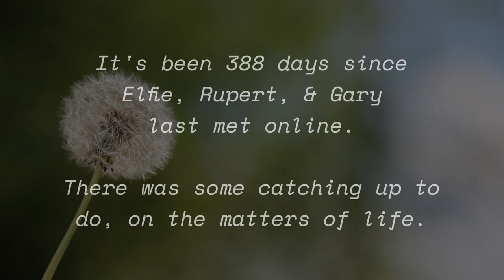42 Life Challenges - Archery - Stephen and Winton's "last" seminar | a secular dharma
00:00 Elfie's physio - overwhelmed by life
01:20 Rupert's Spider
02:45 Lynn
09:00 Gary - Children - Schooling - Archery
11:15 Obsessions in Young People
18:25 Archery - Meditation - Kinetic Arts
26:15 Childrens Names
27:15 Secular Dharma Seminar

* Try speeding up this video 1.25x or faster.
* Good closed-caption subtitles available.